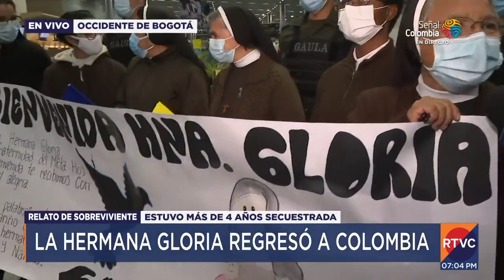La hermana Gloria Narváez regresó al país, luego de haber estado secuestrada en Malí | RTVC Noticias